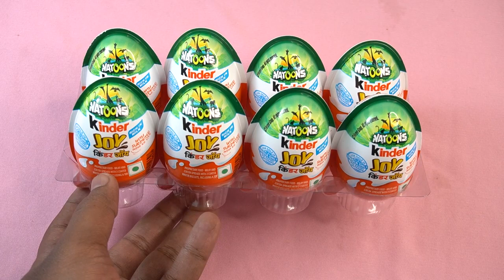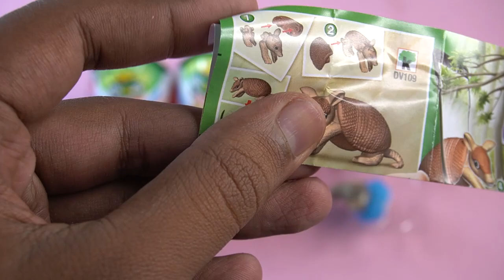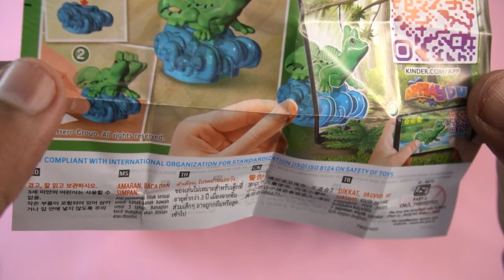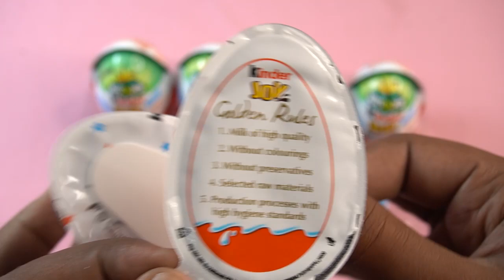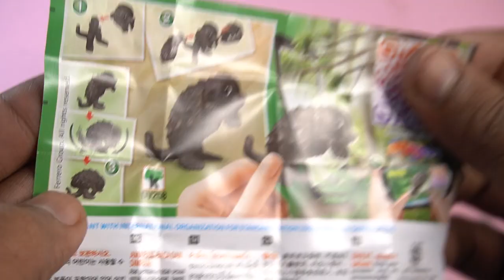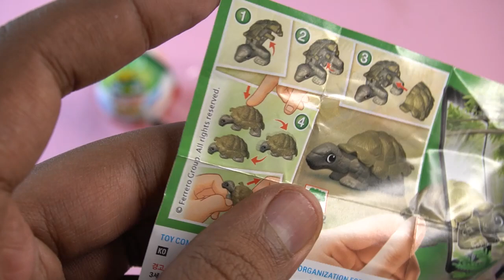8 Kinder Joy Natoons with Surprise Inside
8 Kinder Joy Natoons with Surprise Inside